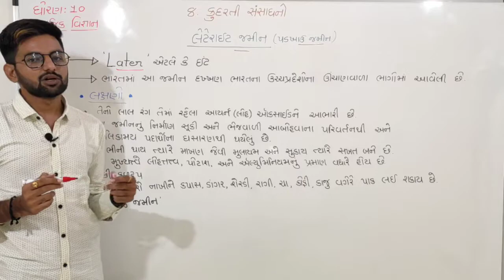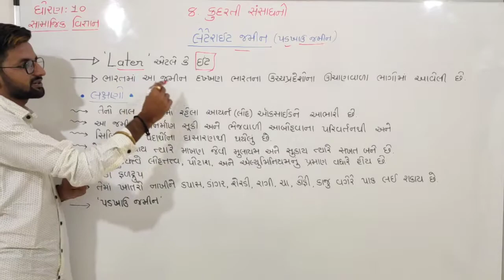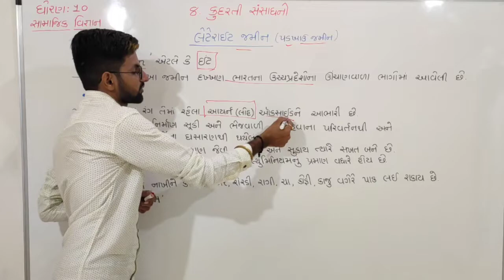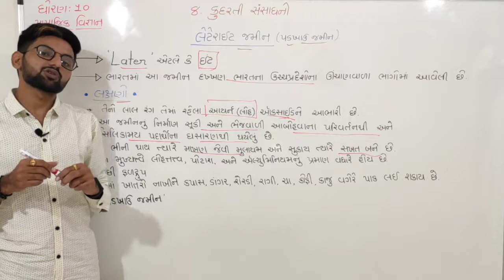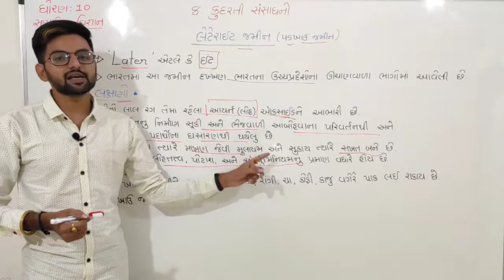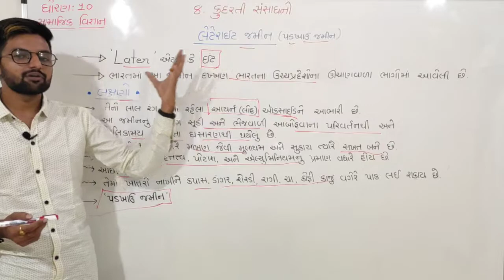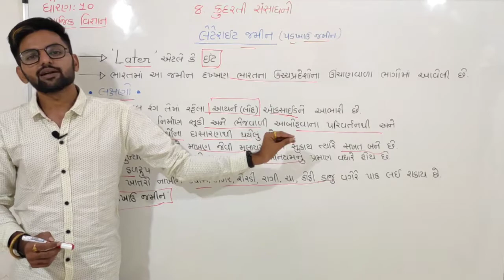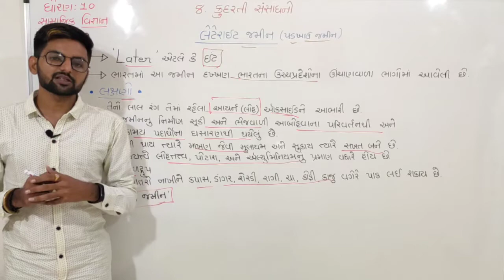Std 10 Ss Ch 8 માં લેટેરાઇટ જમીન તથા તેના લક્ષણો તેમજ ખાસિયતો વિશે સમજૂતી By-Yuvarajsir @I Education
Std 10નું 8 પ્રકરણ જેમાં લેટેરાઇટ જમીન વિશે વિસ્તૃત સમજૂતી તેમજ સરકારી પરીક્ષાઓની તૈયારી કરવાવાળા માટે બોનસ વિડીયો યુવરાજ સર દ્વારા